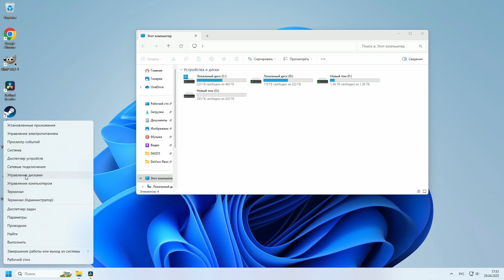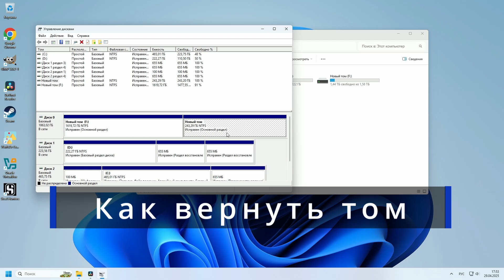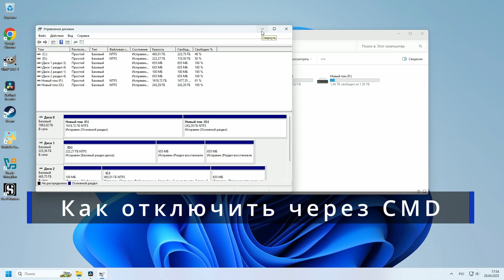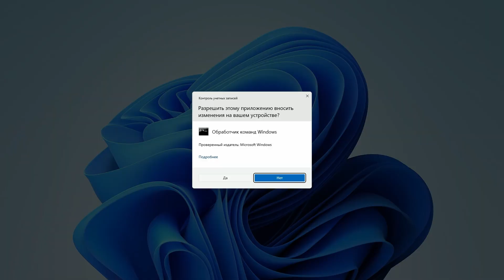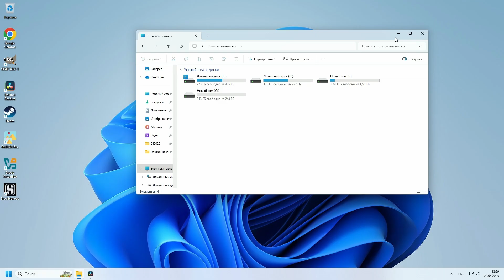Как полностью скрыть диск в Windows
В этом видео вы узнаете, как скрыть или отключить диск или том в Windows 11 с помощью «Управления дисками» и команды DiskPart. Подходит для скрытия системных, личных или ненужных дисков, а также для решения конфликтов и проблем доступа. Методы работают и в более старых версиях Windows. Будьте осторожны с системными разделами!

Команды:
Для отключения и включения диска:
diskpart
list disk
select disk
offline disk
online disk

Для отключения и включения тома:
diskpart
list volume
select volume
remove letter=
assign letter=

🕖 Тайминги к видео:
00:00 Краткое содержание видеоролика
00:40 Как открыть управление дисками
00:50 Как отключить диск
01:40 Как вернуть диск
01:59 Как спрятать том
02:40 Как вернуть отображение тома
03:00 Как отключить и включить с помощью командной строки